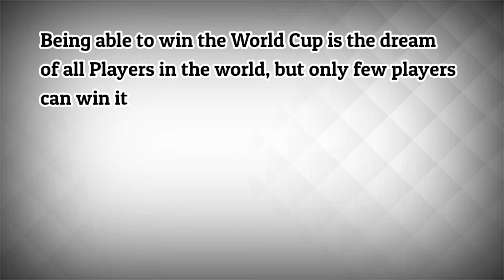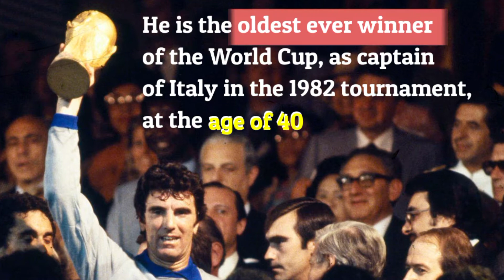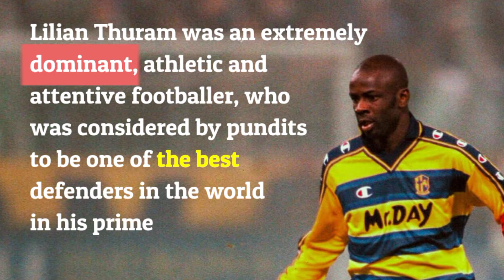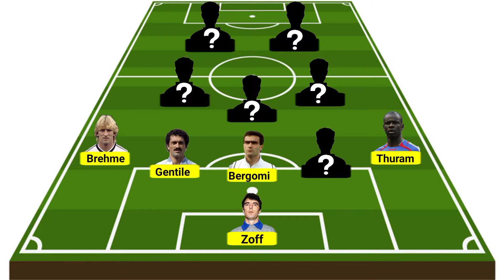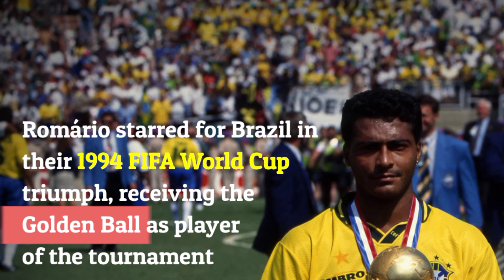BEST PLAYERS WHO WON THE WORLD CUP BUT NEVER WON THE UEFA CHAMPIONS LEAGUE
Best Football Players Who Won The World Cup But Who Never Won The UEFA Champions League